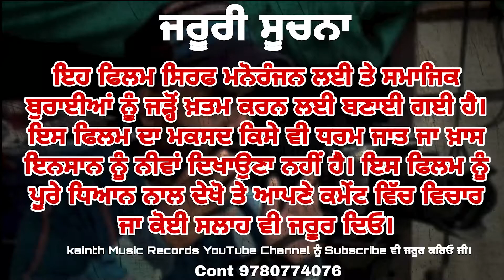ਦੇਖੋਂ ਮਜਦੂਰ ਨੇ ਕਿਵੇ ਲਾਈ ਕਲਾਸ ਗੱਦਾਰ ਕਿਸਾਨਾਂ ਦੀ /ਸੱਚਾਈ ਕੌੜੀ ਹੁੰਦੀਂ ਆ ਇਸ ਲਈ ਬਰਦਾਸਤ ਨਹੀਂ ਹੋਣੀ